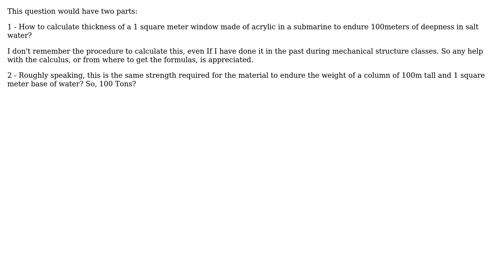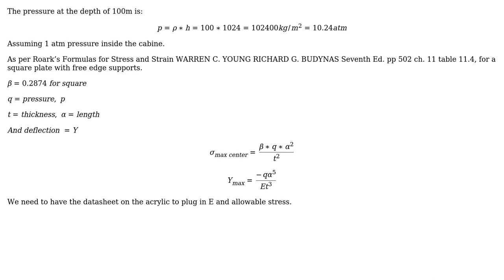Calculate thickness of a 1 square meter window made of acrylic in a submarine to endure 100meters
Engineering: Calculate thickness of a 1 square meter window made of acrylic in a submarine to endure 100meters

With thanks & praise to God, and with thanks to the many people who have made this project possible! You are responsible for your own actions.